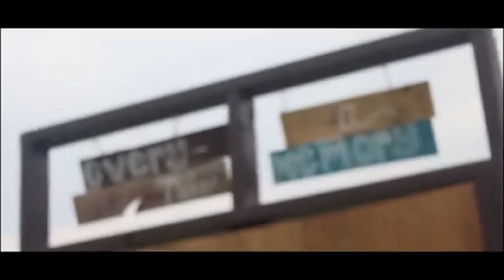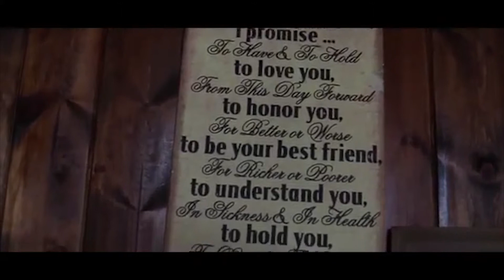Ashley & Anthony Meijer